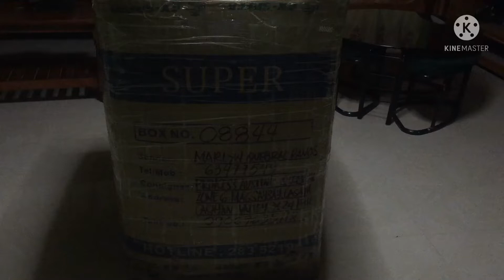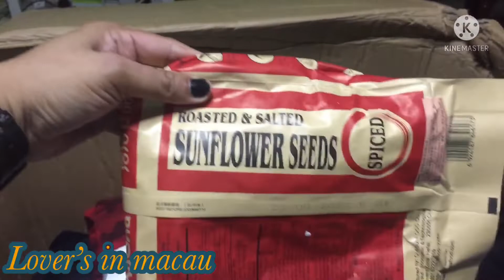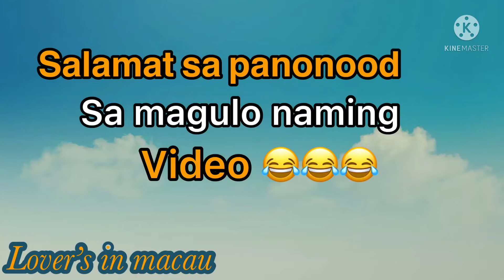UNBOXING BALIK-BAYAN BOX FROM MACAU TO PHILIPPINES || Lover’s in Macau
Salamat sa ex speed maayos at kompleto ang laman ng aming box.